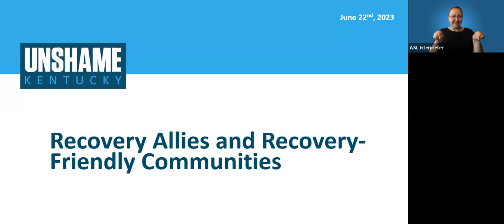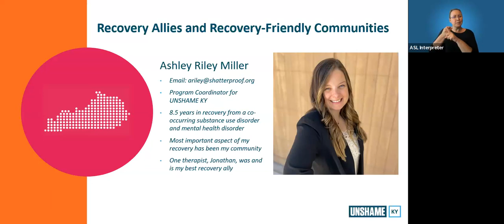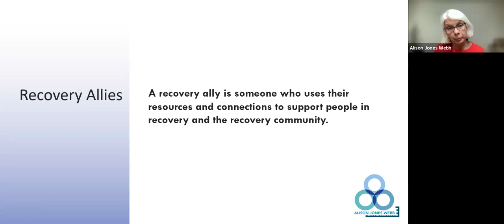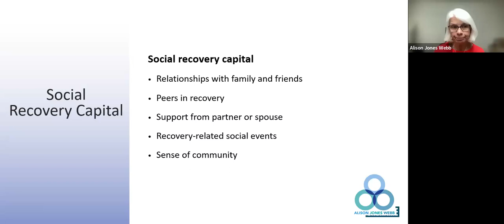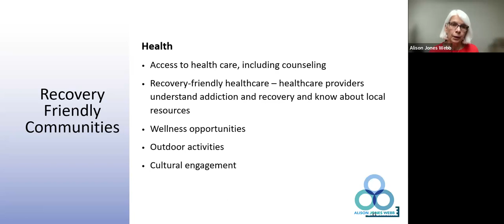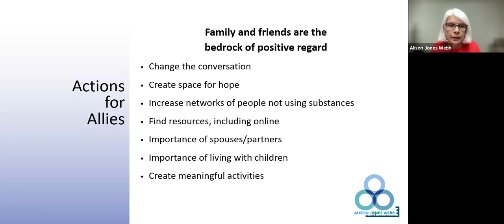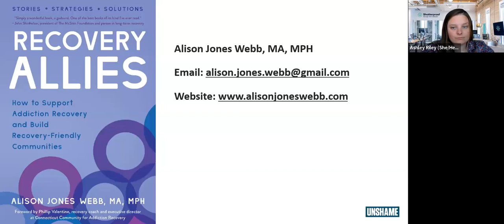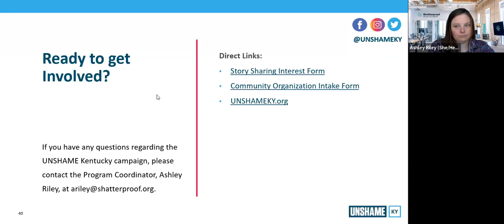Webinar: Recovery Allies and Recovery-Friendly Communities | UNSHAME Kentucky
Featuring guest speaker, Alison Jones Webb, author of Recovery Allies: How to Support Addiction Recovery and Build Recovery-Friendly Communities. Family members, friends, neighbors, professionals, and other community members can be recovery allies! We’ll talk about the ways allies in the community can help build the recovery ecosystem and increase recovery capital, based on recent research and specific examples.

This presentation will be of interest to community leaders, healthcare providers, social service providers, policymakers, and anyone interested in using the resources and networks of allies to address substance use and promote recovery within their community.